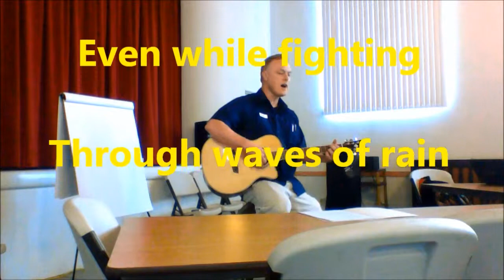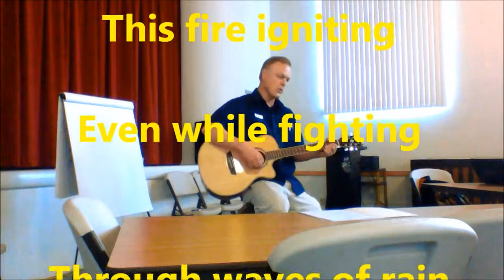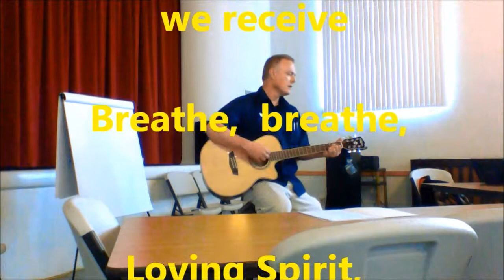Wounded Joy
The wonderful song written by Rod Brayfindley in 2014 "Wounded Joy"  Sung at the Preaching Workshop in Orland, CA October 15, 2014